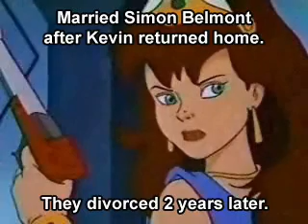Captain N Live to WIN!!!